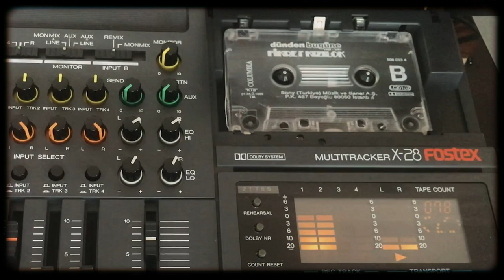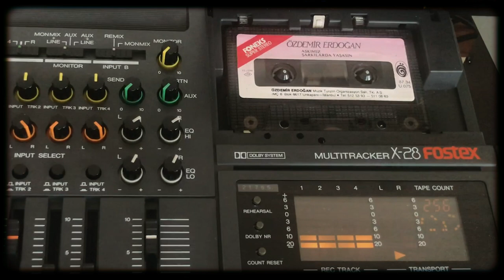Guest Mix: Turkish Cassette Tapes with Tuna Aydınlıoğlu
This week's guest is Tuna Aydinlioglu from Kaş, Turkey. With his pair of Fostex x28, he's playing Turkish cassette tapes. You will hear Baris Manco, Fikret Kizilok, Cem Karaca and more in this set.

This will be our first cassette tapes only set! Let me know if you would like to see more of this in the comments.

Chapters:
0:00 Intro
0:09 Barış Manço - Ademoğlu Kızgın Fırın Havva Kızı Mercimek
5:10 Modern Sazlardan Oyun Havaları - Zühtü
8:00 Fikret Kızılok - Sevda çiçeği
12:23 Cem Karaca - Oh Be
16:48 Özdemir Erdoğan - Aç Kapıyı Gir İçeri
21:40 MFÖ - Adımız Miskindir Bizim
NEW MY ANALOG JOURNAL MERCH IS NOW ONLINE!